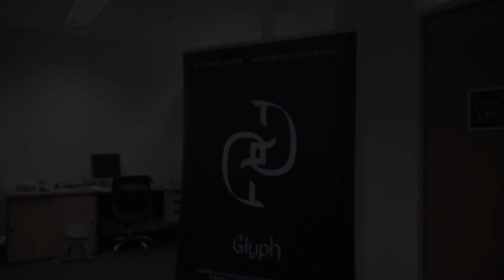Why Glyph - Si Hui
✨WHY GLYPH ✨

Hi Guys! 😊

Since we are still unable to meet you all due to the Covid restrictions that are in place, we thought this new segment would be a good opportunity for us to share more about our organisation and team!

Parents, especially those from new families who are checking out our page for the first time might be wondering "Why Glyph?"

Here's Si Hui with what makes Glyph special and a cut above the rest 🤗